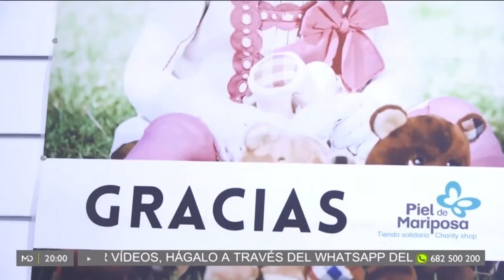Madrid en tus Manos - Piel de Mariposa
Esta semana descubrimos en qué consiste la PIEL DE MARIPOSA, una enfermedad genética e incurable hasta la fecha, donde la piel de la persona es tan frágil como las alas de una mariposa (de ahí su nombre). Una enfermedad que sufren unas 500 personas en España (en 2022). Conocemos la labor de la ASOCIACIÓN DEBRA y las tiendas solidarias que tienen.

Si quieres colaborar con ellos tienes más info en su web

Presentan: Inmaculada Galván y Rafa Rodrigo